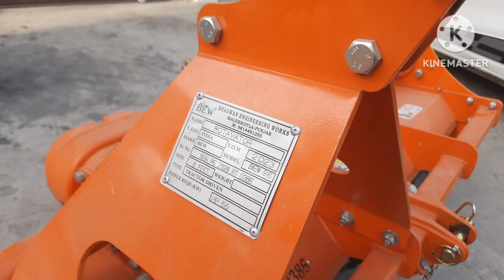मात्र 40 हजार में खरीदे 8 Futa Rotabeter|एक साल की गारंटी मैं अलग से लिख कर दूंगा|50 हजार की Subcidy